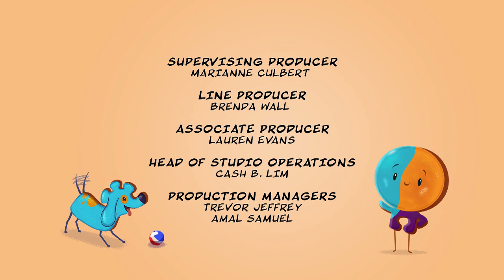Where Oliver Fits - Two Stars Are Born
The toys are getting set for the Big Bright Song and
Dance Show starring everyone's favorite snowflake, Sparkle! It's
his first time on stage and he's behaving like a bit of a prima
donna. Oliver wants to be in the show too, but Sparkle doesn't
want to share the spotlight - until stage fright makes him freeze up big time. Oliver comes to his aid and two stars are born!